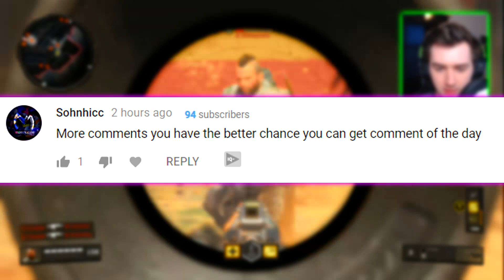I CAN'T BELIEVE I HIT THAT! - BO4 Trickshotting (3 SHOTS!)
Call of Duty Black Ops 4 Trickshotting Gameplay! - In today's video, I do some private match trickshotting! I am fkn loving this game for trickshotting and I can't wait to see where it goes!

Call of Duty Black Ops 4 Trickshotting & Sniping Gameplay!